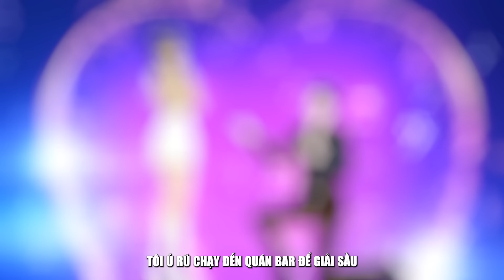Chắc Anh Có Nỗi Khổ Tâm | Quà Tặng Cuộc Sống | Nhật Ký Cuộc Sống LDA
Annie là mẫu người mà không chỉ giàu và giỏi, lại còn vô cùng xinh đẹp và biết cách chăm chút cho ngoại hình. Cô có một vị hôn phu đã đính hôn từ khi cả hai còn rất nhỏ. Cô và Martin ngoài có hôn ước ra thì trước khi đi định cư ở nơi khác đã yêu nhau và cậu ta hứa sẽ vẫn hẹn hò dù cho cả hai có xa cách, còn tặng nhẫn cho cô, hai người bước vào giai đoạn yêu xa.